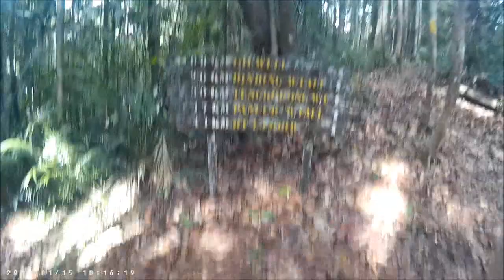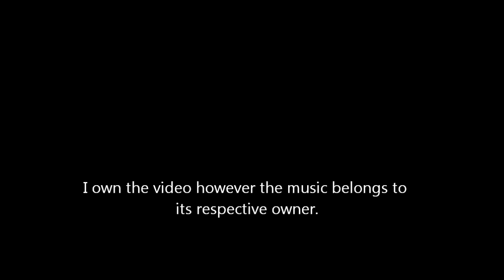Oil Well Exploration - Lambir Hills NP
Today, We went to the oil well site that was claimed to be used by the japanese during WW2. We didn't get to find pictures regarding on the antique oil well and we decided to pay a visit and see it for ourselves. Sadly, we didn't get to find the 'train head' and the well itself. But we managed to some parts of the train (maybe) and the drill. It was creepy but we're going to visit it again sometime next month! Nevertheless, it was a good trip!